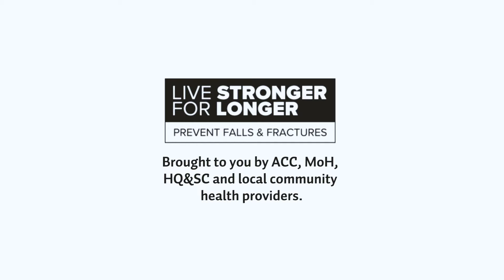Live Stronger for Longer classes - Harry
Harry tells us how he's found the strength and balance classes through Live Stronger for Longer.